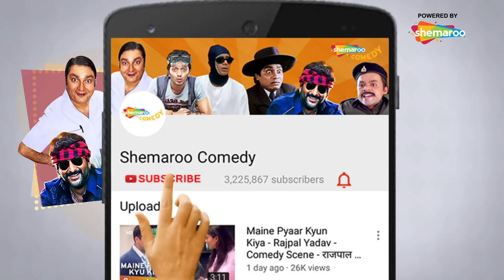Comedy Scenes Movie Golmaal Fun Unlimited | Movie In Parts- 04 | Arshad Warsi - Sharman Joshi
Comedy Scenes Movie Golmaal Fun Unlimited | Movie In Parts- 04 | Arshad Warsi - Sharman Joshi -Ajay Devgn - Paresh Rawal

Friends Gopal, Lucky, Madhav and Laxman often dupe gullible people out of their money. Hilarity ensues when they target a middle-aged couple and simultaneously try wooing their beautiful neighbour.

Cast: Ajay Devgn, Arshad Warsi, Sharman Joshi, Tusshar Kapoor, Rimi Sen, Paresh Rawal

Give a misse